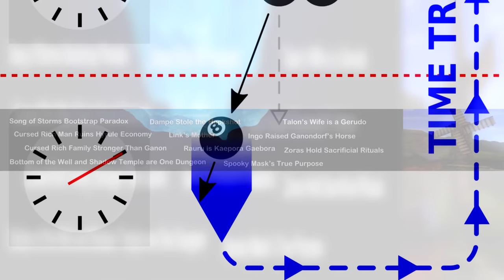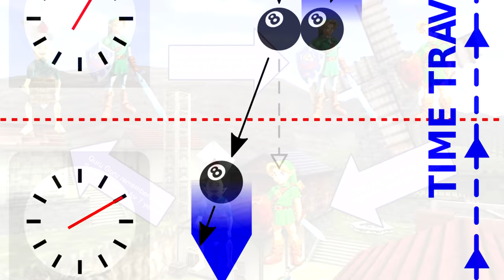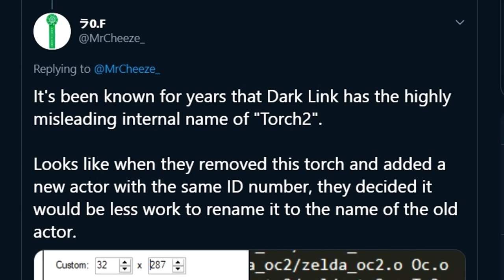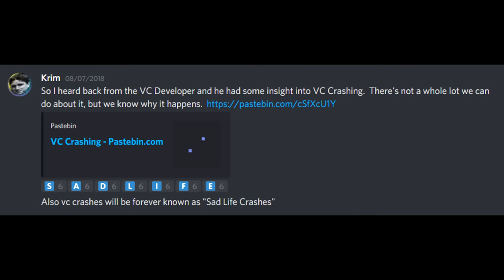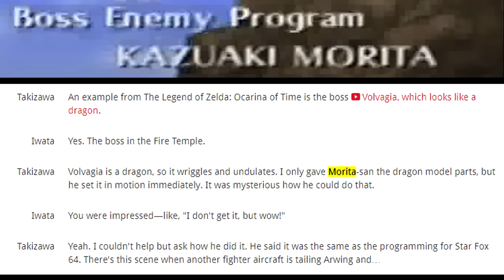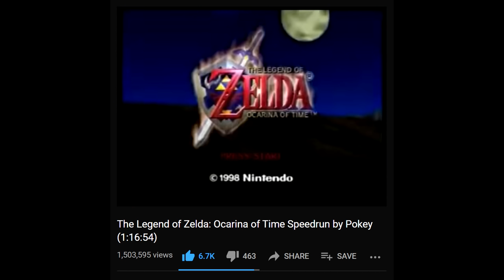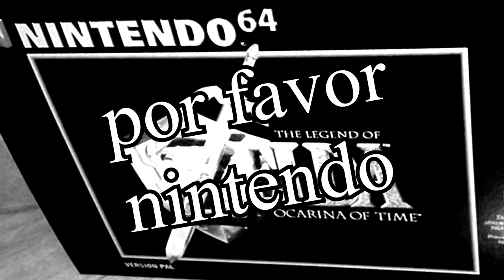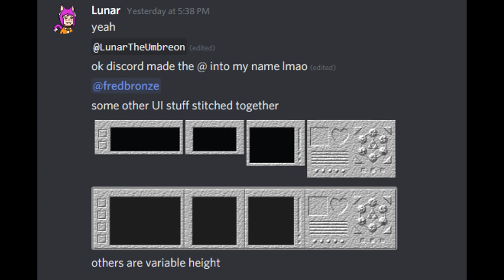The Zelda Ocarina of Time Iceberg Explained: Oddities, Rumors, Myths and Trivia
In 2020, I made an iceberg for Ocarina of Time. This video explains over 140 topics about the game that you may not have known about. Obscure info, oddities, rumors, and urban legends are all here. Let me tell you about them.

0:00 Intro
1:04 1F: Above The Surface
4:27 B1: Breaking The Surface
10:47 B2: Bottoming Out
13:24 B3: Strange Waters
15:54 B4: Deep Dive
19:49 B5: Mythic Depths
20:46 B6: The Abyss
23:33 B7: Golden Scale Depths
27:52 Addendum
34:17 Conclusion

Google Doc of everything explained in text, with links to related topics

Thanks to:
The Cutting Room Floor, The Practice Rom Team, The OoT Speedrunning Discord, TPR, ZeldaSpeedRuns, ZREO